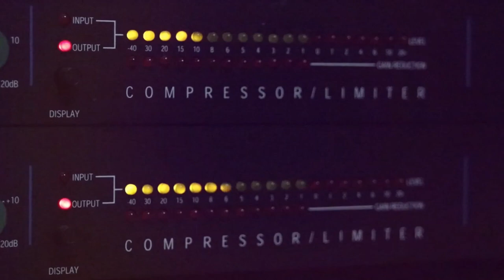الفنان مصطفى الخطيب 2020 شوفير القمارة جديد مع تسجيلات حرز الله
دحيه سالم
  دحيه ايمن
 دحيه معين
 دحيه الزعبور
  دحيه عماد
  دحيه يا
  دحيه يوسف
  دحيه ابو
  دحيه بدويه